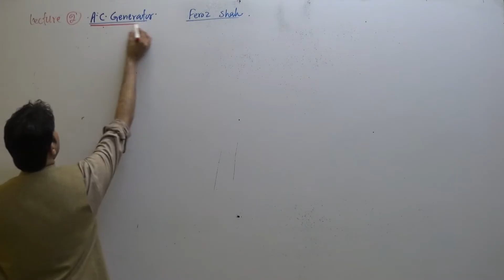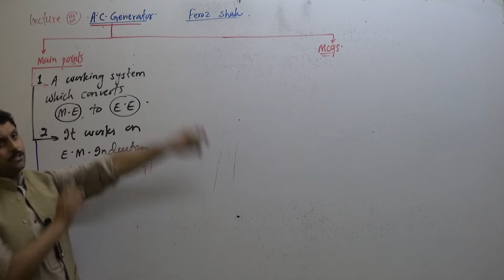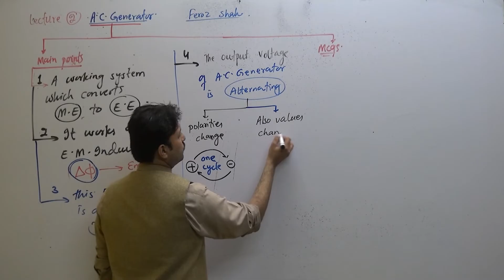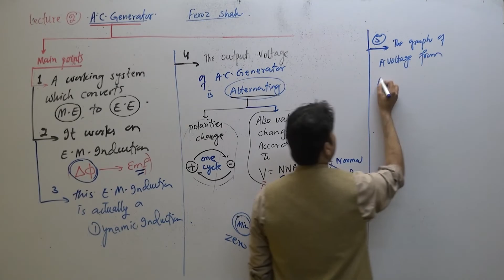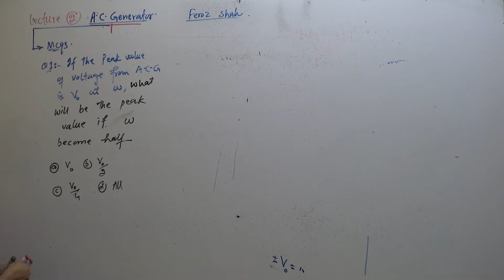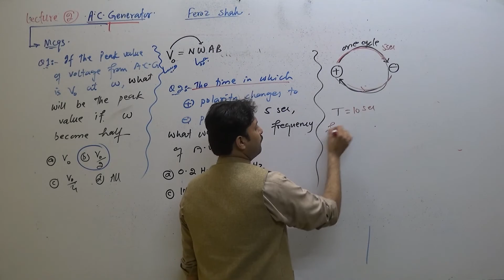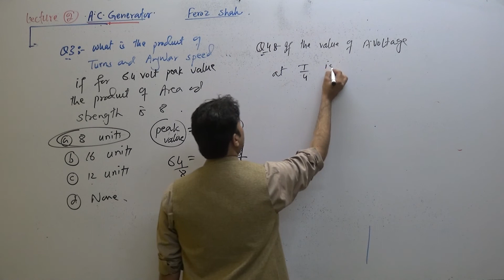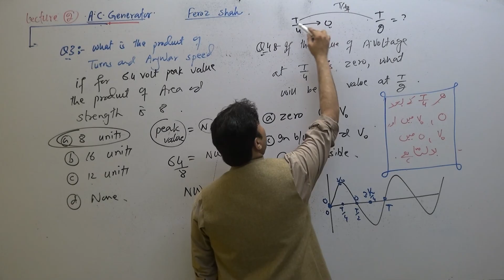main points of AC generator